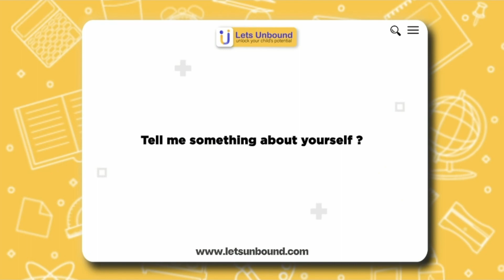The Secret to Nathneil's Success: Lets Unbound Reveals All